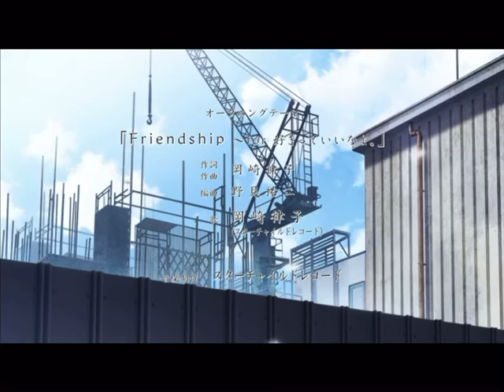I say I love you op